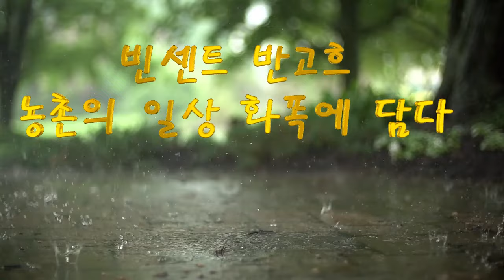빈센트반고흐 농촌의 일상을 화폭에 담다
빈센트 반고흐가 사랑한 농촌의 일상을 화폭에 담아 그림으로 승화 시킨 작품입니다🥰